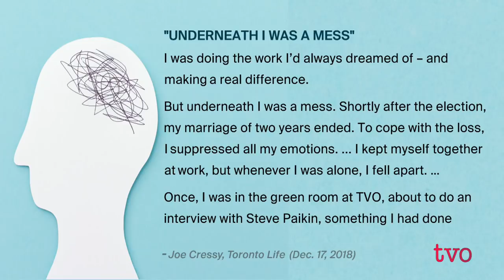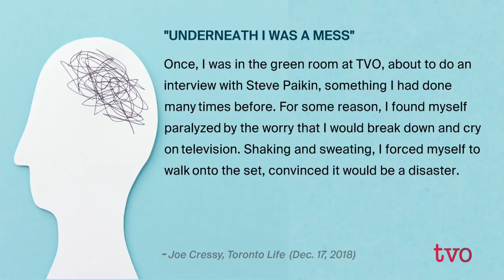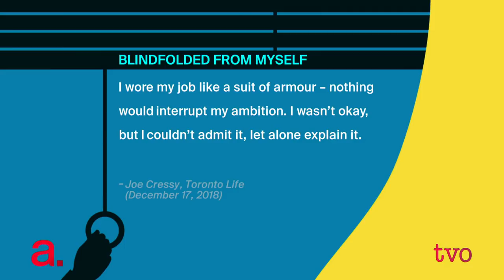Joe Cressy: Confronting My Panic Attacks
For years, Toronto city councillor Joe Cressy ignored his panic attacks, including one before an interview here at TVO. He convinced himself everything was fine. Until a middle-of-the-night trip to the ER made him realize that he wasn't. He joins The Agenda to share his story and why he decided to write about it in a recent Toronto Life article.